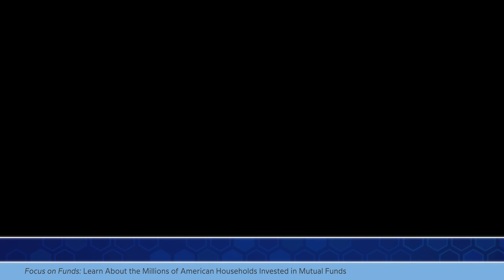Focus on Funds: Learn About the Millions of American Households Invested in Mutual Funds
In the January 18, 2019, edition of Focus on Funds, ICI Senior Director of Retirement and Investor Research Sarah Holden offers a detailed look at the 56 million American households invested in mutual funds and their approaches to building a nest egg.

Stephanie Ortbals-Tibbs, ICI director of media relations:

What do we know about today’s mutual fund owner? ICI’s most recent survey of mutual fund–owning households is out. It takes a look at their age, their goals, even how they invest. Here’s the latest from ICI Senior Director of Retirement and Investor Research Sarah Holden.

Sarah Holden, ICI senior director of retirement and investor research:

So, the most recent survey was done this [past] summer, and we find that 44 percent of US households—or about 56 million US households—own mutual funds.

Ortbals-Tibbs:

So, Sarah, what’s exciting about that is then we can look at generations. Do you see certain patterns from generation to generation?

Holden:

Well, what we see there is a pattern of ownership that makes sense when you think about where these households are in their lifecycle. So about half of Gen X and Baby Boom households own mutual funds. So these are folks who have been in their careers for a bit, are saving for retirement, have been introduced to investing. When we look at younger households, like Millennial households, fewer of them are engaged in mutual fund ownership. But remarkably, almost four in 10 of them already own mutual funds.

They’re at an early stage of their lifecycle. They’re young. They’re starting families; they’re just starting their careers. So they’re just getting introduced to investing. When we then step back and take a look at the mutual fund households themselves, we see that a little over a third of them are Baby Boom households, and a little less than a third of them are Gen X.

And because those Baby Boomers have been saving and investing longer, they actually own the lion’s share of mutual fund assets held by households. They hold 45 percent of them. And they’re the folks that are you know, entering retirement, and starting to rebalance and think about spending those funds.

Ortbals-Tibbs:

So that’s their nest egg, naturally, from kind of a lifetime of savings at this point.
Holden: Yes, and so that’s why they are a big base in our shareholder base.

Ortbals-Tibbs:

So what do we learn about the types of funds that these various mutual fund investors hold?

Holden:

Mutual fund investors come to own funds through a variety of channels, and that impacts the type of funds that they own. Eight in 10 of them own funds through a retirement plan at work, so like a defined contribution plan, such as a 401(k) plan. Sixty-three percent of them have purchased funds outside of those workplace plans—it could be through an IRA [individual retirement account], or it could just be through a brokerage account or something like that. So [there are] many different ways to come at owning funds, and indeed, about half of them use an investment professional. So they’ll talk to a broker or a financial adviser to figure out which funds to buy.

About a third of them just say, “I’m going to figure it out myself,” and they go directly to a fund website or through a discount broker. About nine in 10 of them own equity funds, which lines up with sort of their long-term views in terms of investing.

Ortbals-Tibbs:

So now that we know more about mutual fund investors in terms of who they are, how old they are, how they’ve come to owning funds, what do we know about their goals?

Holden:

Not surprisingly, we know that more than half of long-term mutual fund assets are held in defined contribution plan accounts or IRAs. And so when we talk to households that actually own mutual funds, it’s not surprising that they say saving for retirement is important. Ninety-three percent of them say that it’s one of their financial goals, and almost three-quarters of them say it’s actually their primary goal for their mutual fund investments.

But folks do have other reasons for saving and investing. Almost half say that they’re saving for an emergency, just to have some money on hand. And about a quarter say education is one of their financial goals.

Ortbals-Tibbs:

And Sarah, as ever, all of this treasure trove of information is online.

Holden:

Yes, all of the reports are posted on our website.